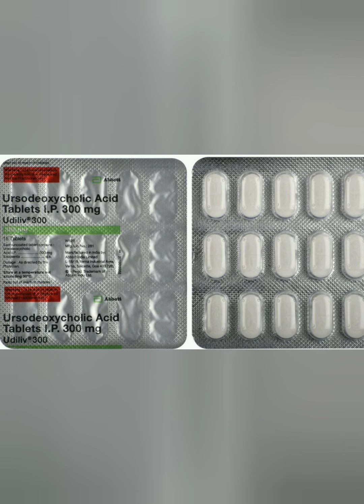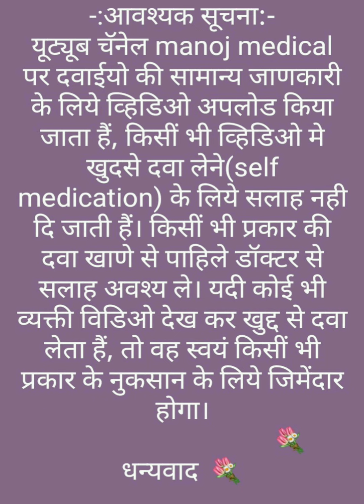Udiliv 300 Tablet/Ursodeoxycholic Tablet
Udiliv 300 tablet uses, side effects and doses in Hindi